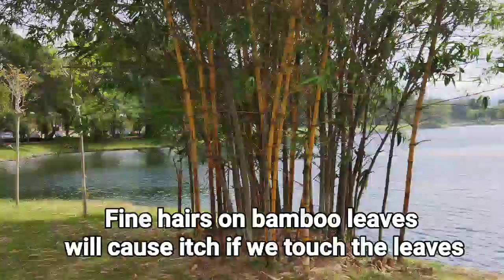PLANTS Protect Themselves From Enemies | Science DLP Year 5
SCIENCE YEAR 5 (Semakan 2017)

UNIT 3 : PLANTS (To Protect Themselves From The Enemies)

ACTIVITY : List down the specific characteristics of plants

1. Pupils watch the video
2. Identify the specific characteristics of plants to protect themselves from the enemies
3. Pupils classify the plants
4. Pupils can refer Science Year 5 textbook

HOPE YOU CAN ENJOY AND LEARN SOMETHING FROM THE VIDEO!

Love,
ezahjoe